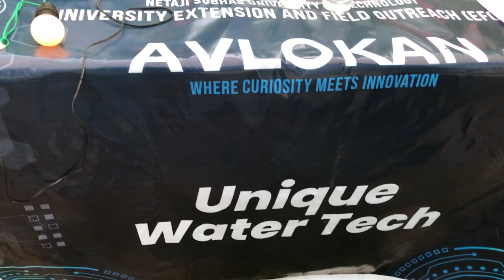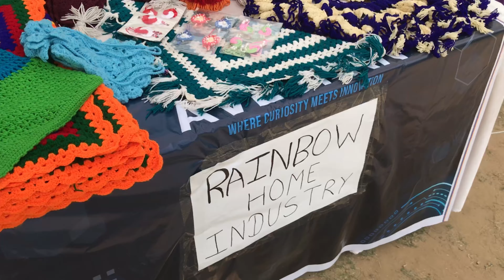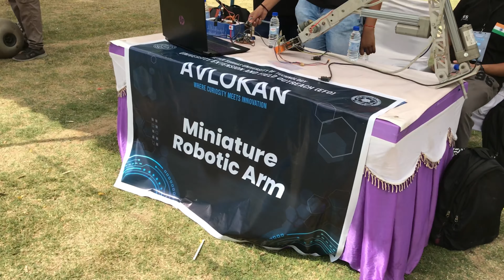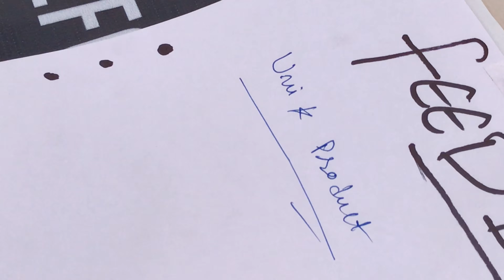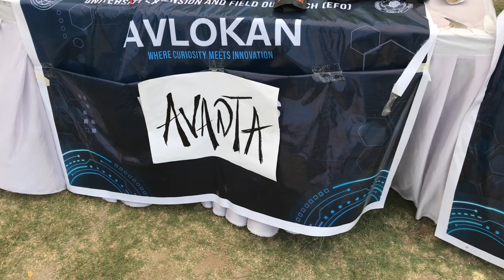NSUT ( Daily life ):- Avlokan stall at college camp ❤️ ( BBA-IEV) / Harjinder vlogs ❤️🙏🏼